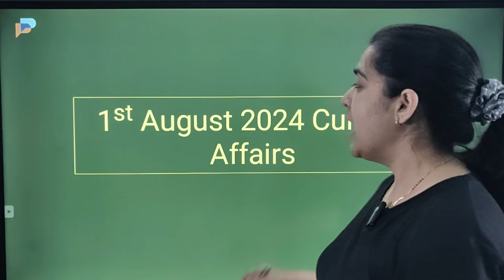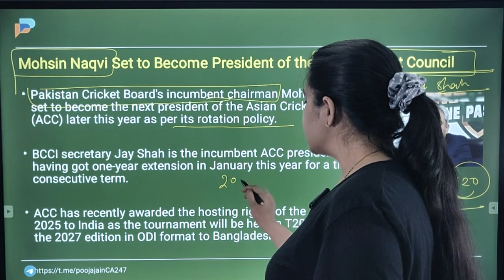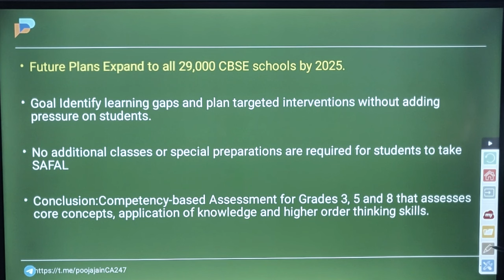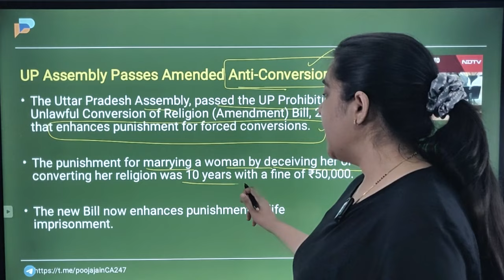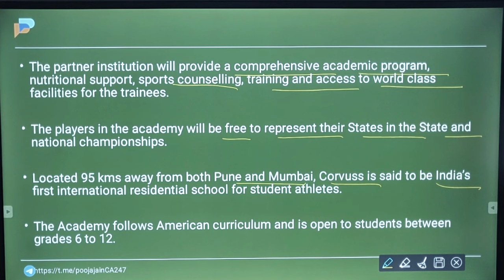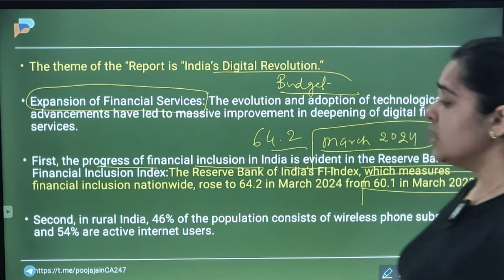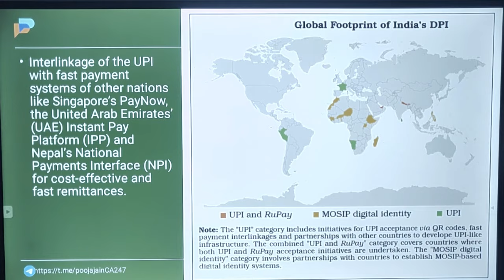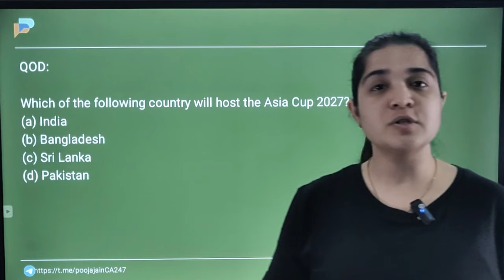1st August Current Affairs 2024 | Daily Current Affairs | Current Affairs By Pooja Jain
1st August 2024 Current Affairs | Daily Current Affairs with MCQs by Pooja Jain

📚We will cover all related current affairs for these topics:
✅Government Schemes
✅National News